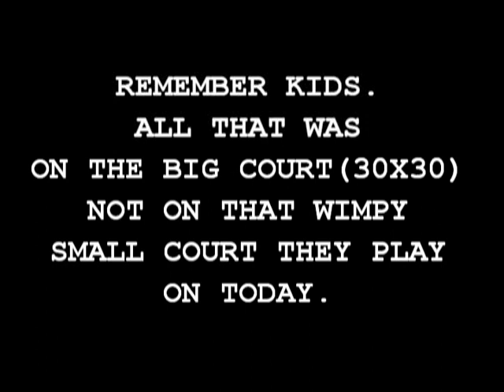Classic AVP Great Rallies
Sorry about the disparity of sound & picture quality. As far as the sound goes, that was out of my control. Some channels were just louder than others back then. The picture quality is good on most of the clips. A few were bad because of the cable connection back then. 96 Santa Cruz clip is off because I had an issue with my vcr years ago. It messed up a lot of my tapes, but they are still watchable.